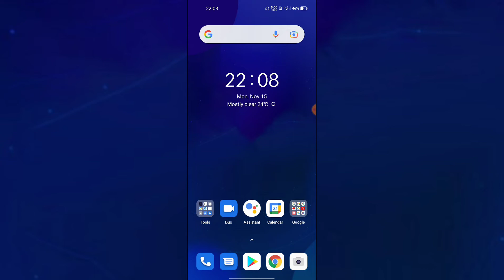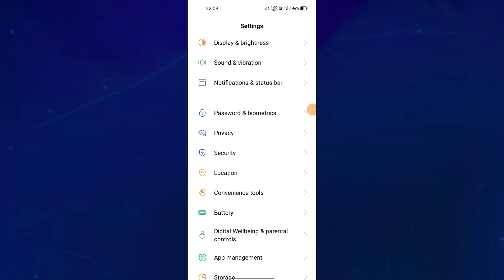Vivo X70 Pro How to enable Google Assistant features